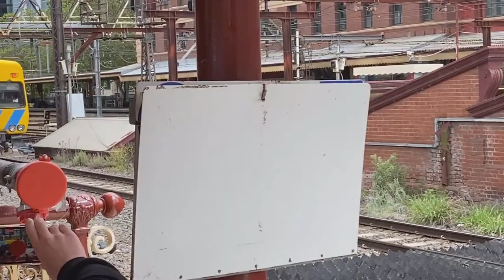Metro Trains at Flinders Street & Westall (Part 2)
First time trainspotting with friends, and featuring 400M

30/10/21.